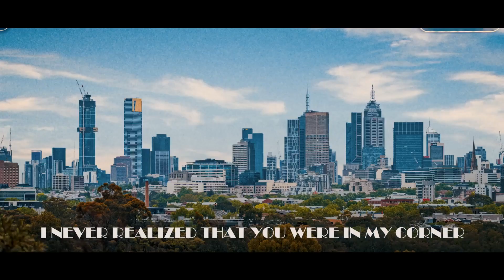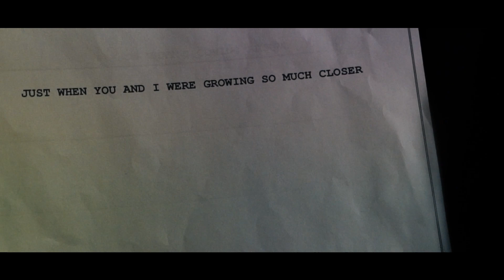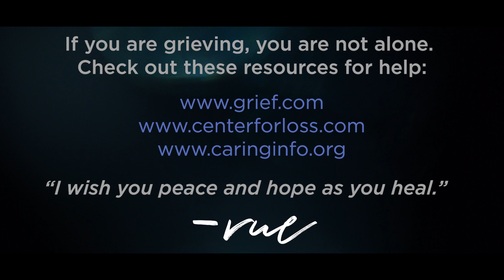121 official music video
This is a song about love and loss.

The first half of the video highlights places where my big brother lived and my jealousy of his many talents. The second half dives into the feelings I experienced after learning about his severe illness and ultimate loss.

I sang this in its rough form to my brother on his final birthday 1/21/23. (Hence the name of the song "121".)  He listened thoughtfully and then said, "It's so sad. I wish it could be a happy song. I'm a happy person." Long story short, I told him there would be a sequel. :)

To my beautiful musical mentors, friends, and family, thank you for being my companions on this adventure. Couldn't have done any of this without you. Literally. Dear Sie, thank you for believing in me and in the potential in this song...you took all the rough feelings and transformed them into something beautiful. And you wrapped up the song with a bow in time for my brother's first heavenly birthday. And dear Jeremy, thank you for your vision which simultaneously holds all the big feelings and all the little details that tell the true story of grief. So here we are, releasing this video on the first anniversary of his passing.

I I truly hope this song and video help others to feel less alone in their grief.   And I hope this song inspires others to tell their own stories through music.

rue